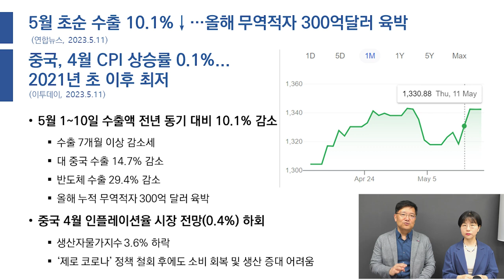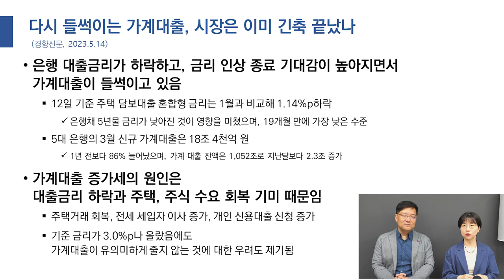무역적자 300억 달러 육박!｜은행, 대금금리 하락, 금리 인상 종료? 들썩이는 가계대출